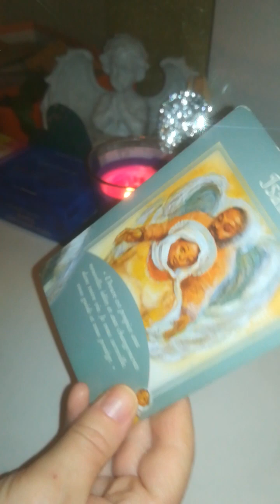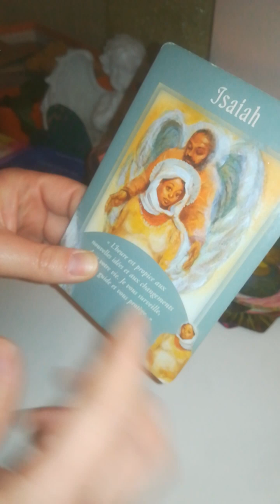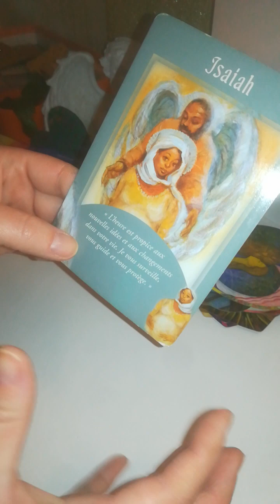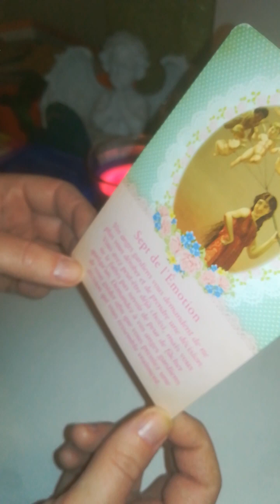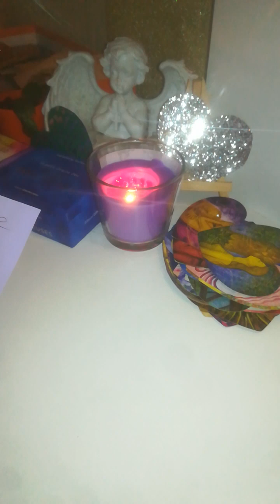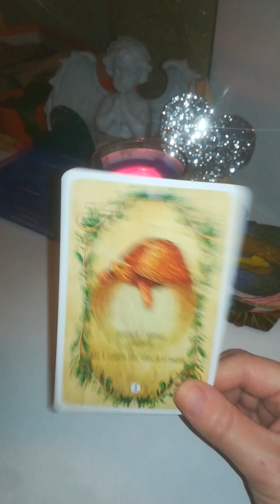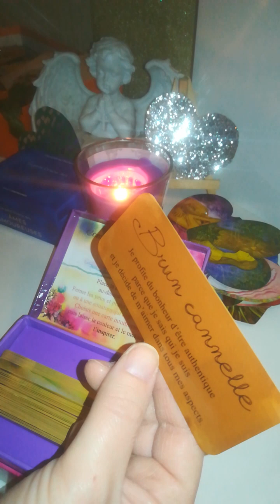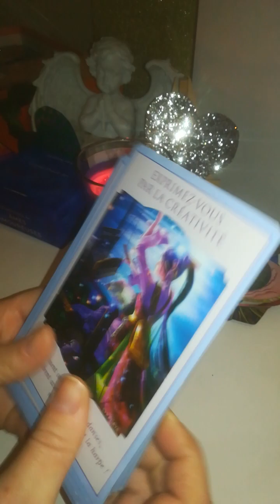02/02/23 évolut° prof/financier : protection/ accélération transformation reconstruction 🧡